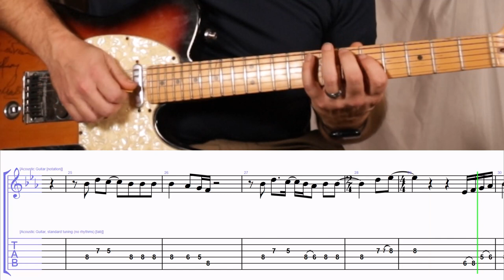How to Play the Melody to I Do by Paul Brandt on Guitar with TAB